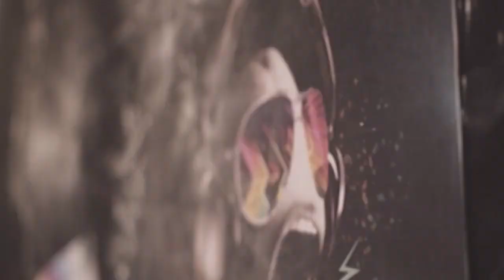Yeh Meri Zindagi (Rockers) Hasan Tariq